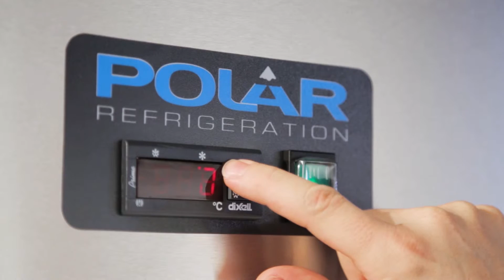Polar Countertop Prep Fridge (G608 & G609)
Available here:
G608 5x

This high quality, reliable counter top servery prep unit from Polar Refrigeration is the ideal addition to pizzerias, sandwich shops, cafes and restaurants where fast access to ingredients is essential. With simple controls and stainless steel construction, this prep unit is easy to use and effortless to clean.  The addition of the glass sneeze screen helps to promote hygiene and helps to prevent items falling into the ingredients.